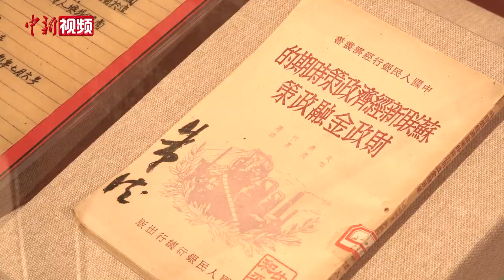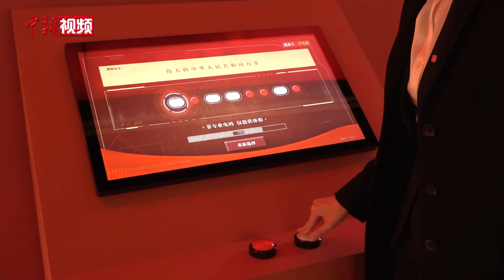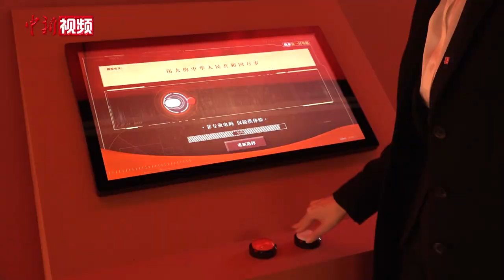毛泽东200余封电报手稿展出 从“红色电波”中再读历史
12月18日，“红色电波中的领袖风范——毛泽东同志香山时期发布电报手稿专题展览”在香山革命纪念馆开幕。相关负责人表示，如此大批量地集中公开展览展示毛泽东电报手稿，尚属首次。

专题展位于香山革命纪念馆一层专题展厅，面积1000余平方米。参展观众除了能看到毛泽东香山时期起草的202封电报手稿，还能观赏展出的62件（套）珍贵文物与50余张珍惜历史照片。

为了让观众能更好地查看电报内容，欣赏书法，展览设置了手稿电文查询系统，同时还围绕解读重要人物、重大事件、历史背景，设置了35处“电文导读”。此外，展览现场还设置有“电报朗读”“发报互动体验”等互动项目，观众可以通过扫描二维码来听有声电文，也可以在机器上感受如何以摩尔斯电码的形式发送模拟电文。

据了解，此次展示的电报手稿均在《毛泽东年谱》《毛泽东文集》等权威出版物中刊载过，为中央档案馆提供的高仿真复制件。（单璐）